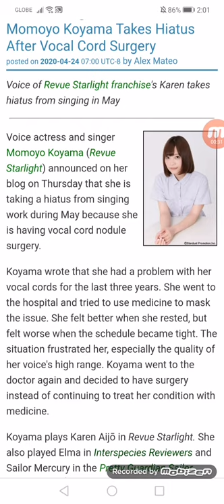Revue Starlight Voice Actress Momoyo Koyama Takes Hiatus After Vocal Cord Surgery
Voice of Revue Starlight franchise's Karen takes hiatus from singing in May